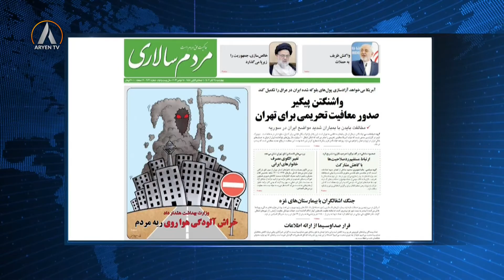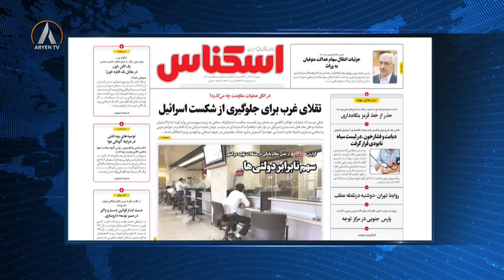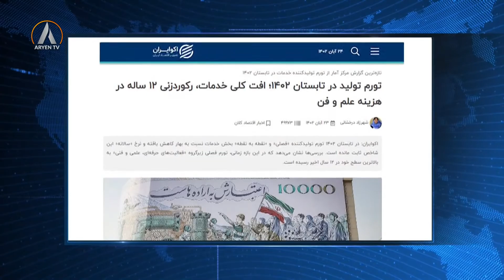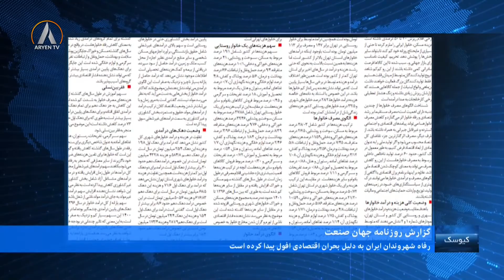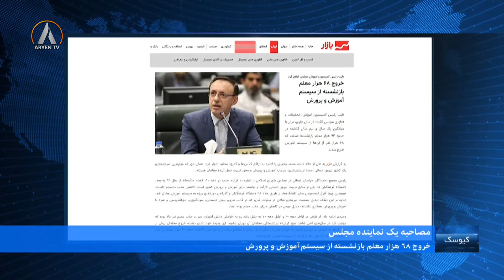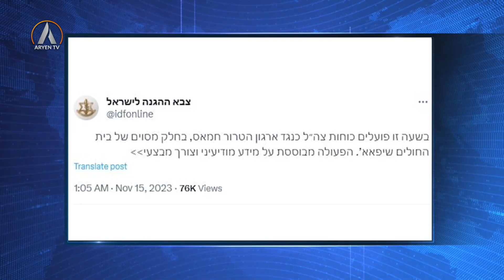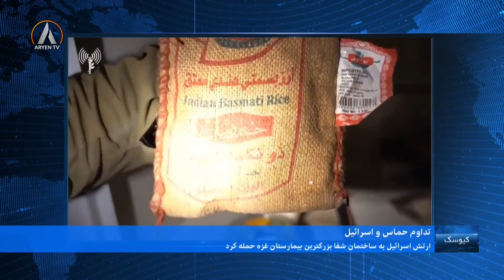KIOSK 15 11 2023 کیوسک- چهارشنبە ٢٤ آبان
کیوسک